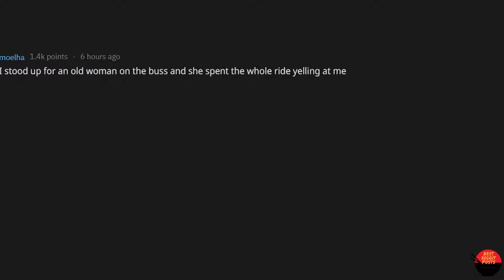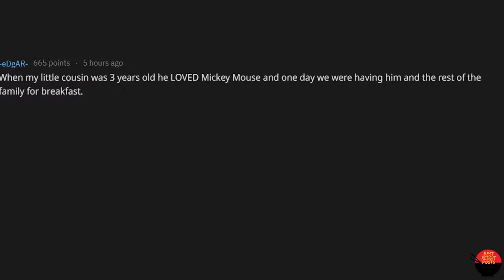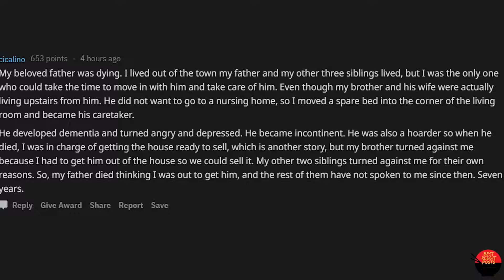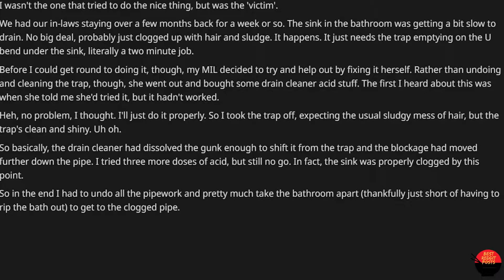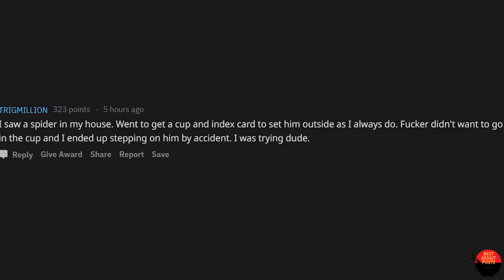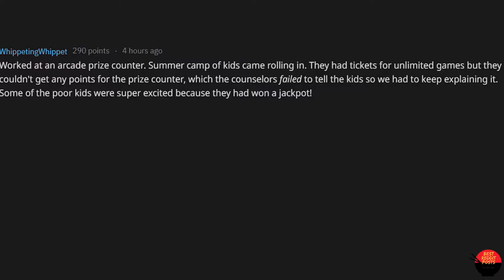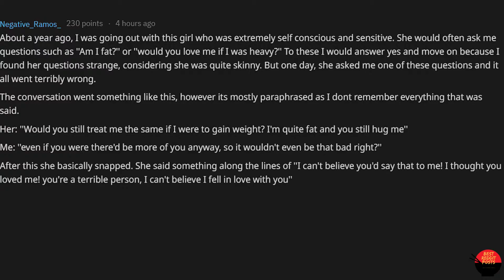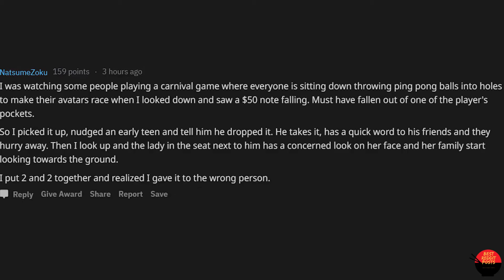When People Tried To Do Something Nice But Messed Up Horribly | Best Reddit Posts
In this video we go over what nice things people have tried to do but messed up on, so be sure to stick around and watch this video until the end.

About This Channel:
We Started Best Reddit Posts in Early 2019 with the hope of delivering the best Reddit Stories And Comments. Everyone has an awesome story to tell and that’s exactly what we bring on this channel.